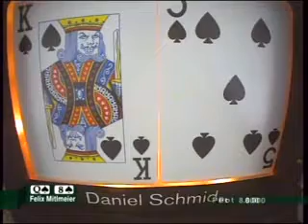DSF Poker Champion III (6/9)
DSF Poker Champion III with PartyPoker.net and Dieter Thoma